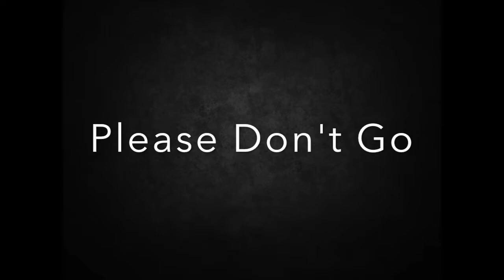Please Don't Go - Original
original #10 :)
*HEADPHONES RECOMMENDED*

I heard your smile through the telephone
Made me feel like I wasn't alone
I was never alone

You looked at me with a peace of mind
My butterflies would stop and sigh
They would sigh

You wrapped me up tight then you let me go
I let go too soon, thought I'd let you know
But you've got to go